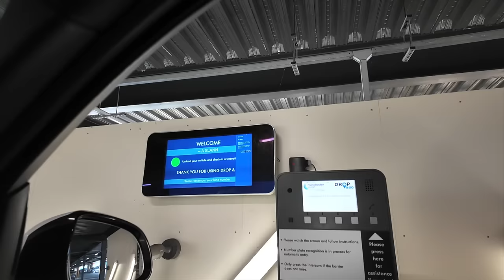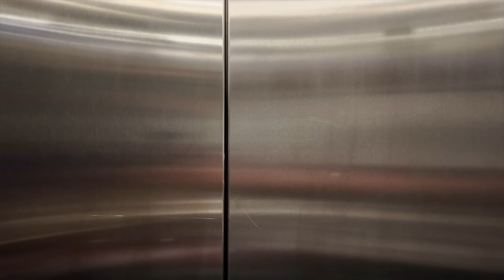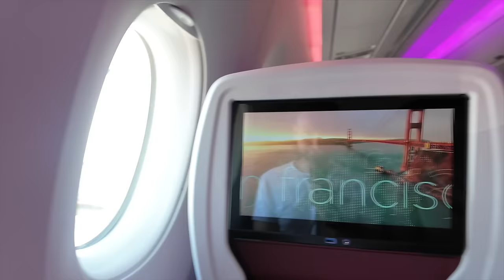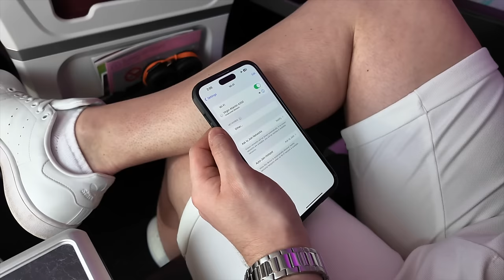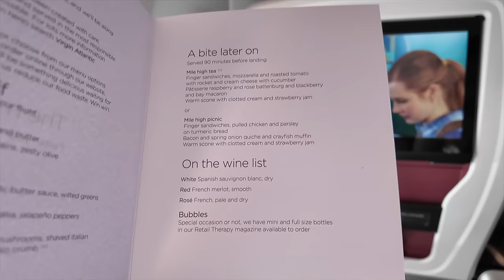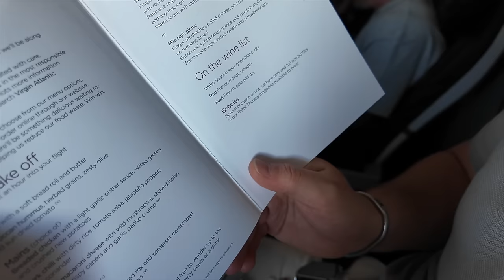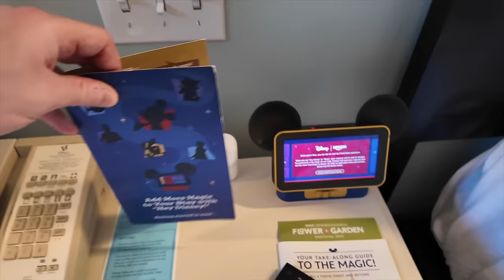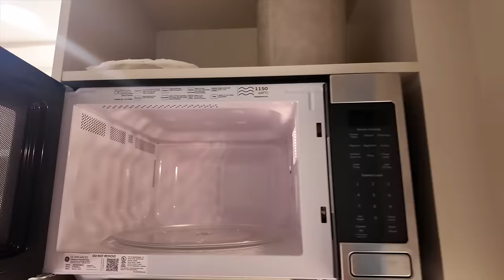Walt Disney World Vlog | Travel Day | Pre Travel Day | Virgin Atlantic | Old Key West | Max & Alex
Hi! Thanks for taking a look, we are Max and Alex. We are back with another Walt Disney World Vlog! This series was filmed in May 2024. Enjoy!

Shop Our Looks & Favourite Items Plus Items We Use In Our Home:
Hi, we are Max and Alex.

We start our pre travel day travelling to Manchester airport, where we use the Drop and Go at Terminal 3 and check in to the Radisson Blu Hotel, we stay in a premium runway view room, where we do a full room tour.

Travel day arrives and we check in with Virgin Atlantic at Terminal 2, we are travelling in their premium economy cabin on an A350, with the plane being only a few months old! We show you around the seat and its features, plus the food on board.

We land in to Orlando International Airport in Florida USA. we catch a MEARS connect bus to Disneys Old Key West resort in Walt Disney World, Which was the first Disney Vacation Club resort to open. Here we show some of the Hospitality House area of the resort where the shop and restaurants are.

We head to the room, We are staying in Room 2414, we have a Studio room located near to Hospitality House, we show you a room tour and all the amenities on offer.

We end the vlog here as it's been a long travel day!